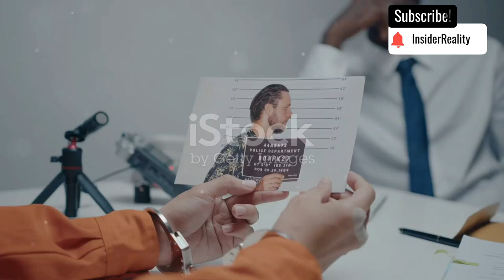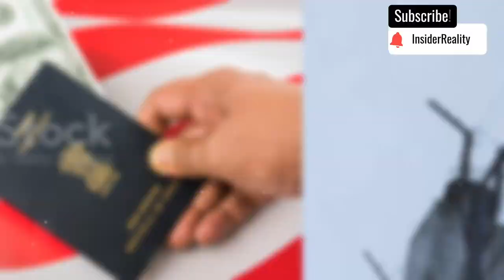Kandahar Hijack: The Untold Story of India's Most Daring Rescue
Discover the gripping tale of the Kandahar hijack, one of India's most harrowing and heroic episodes. Dive deep into the events of December 1999, when an Indian Airlines flight was hijacked, leading to a tense standoff and a nation holding its breath. Uncover the politics, bravery, and sacrifices behind this unforgettable incident that shook the world.